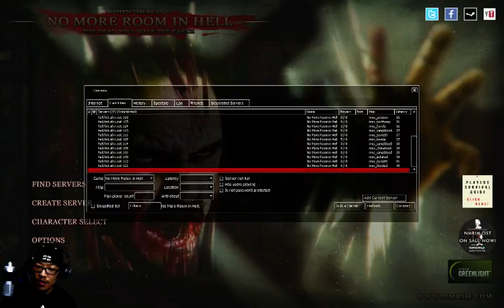.^*l|[ Zomboned. ]|l*^. - 3 / 3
Random shenanigans in No More Room In Hell (NMRiH) -- Watch live